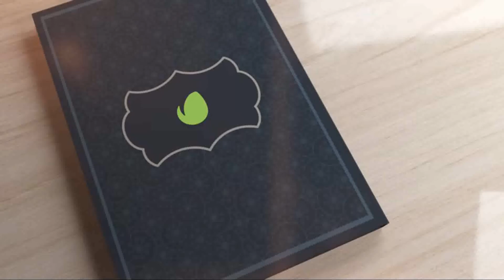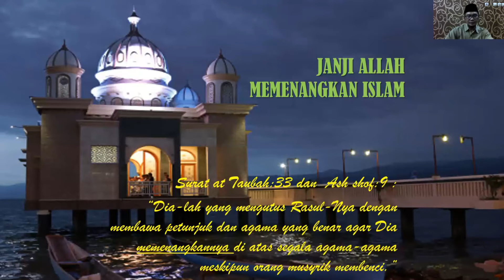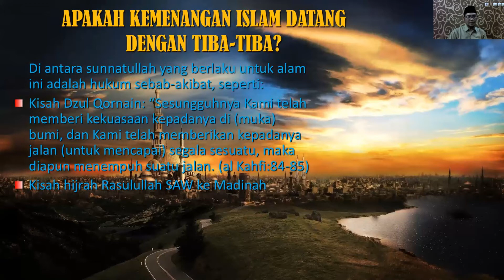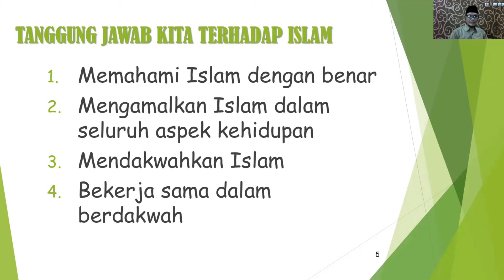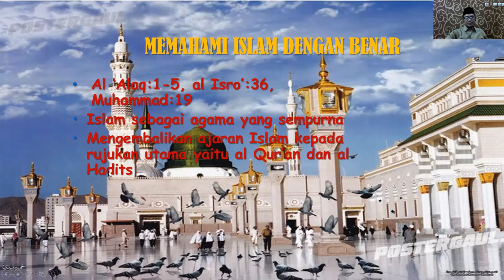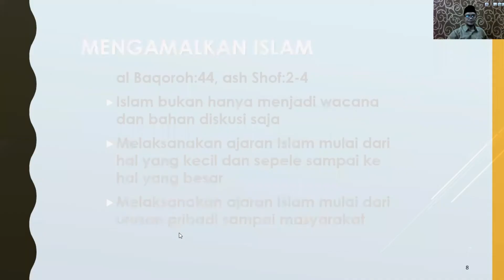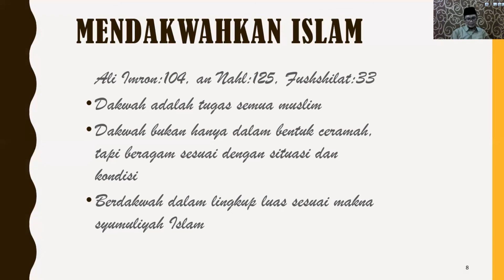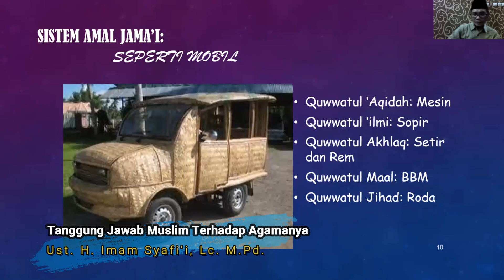Tanggung Jawab Muslim Terhadap Agamanya I Ust. H. Imam Syafi'i, Lc. M.Pd.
Sebagai muslim, apakah kita cukup menjadi orang sholih untuk pribadi kita sendiri? Mengapa kita harus ikut terlibat dalam perjuangan memenangkan Islam? Bukankah Allah telah menjamin kemenangan Islam? Apa tanggung jawab kita sebagai muslim terhadap agama kita? Temukan jawabannya dalam video ini. Semoga bermanfaat.